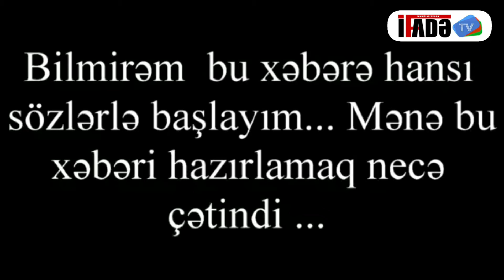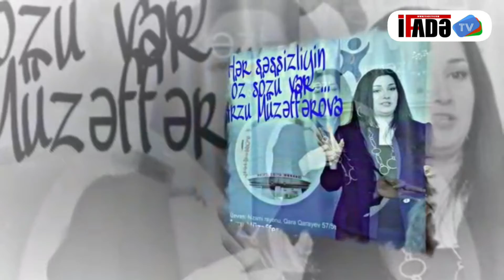Bu həyata gəlişinlə yaşatdıqlarını, gedişinlə öldürdün bacım. 😪😪😪